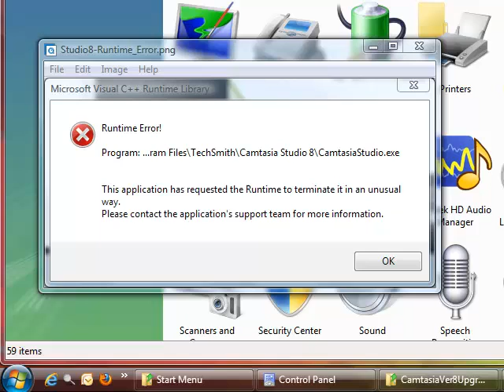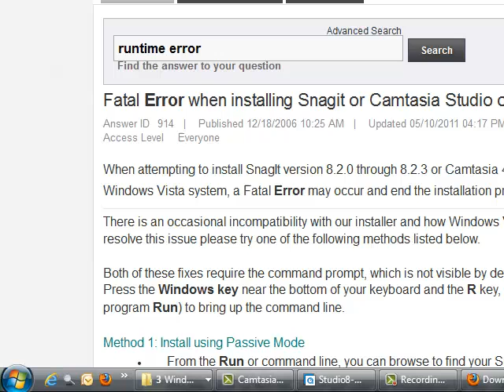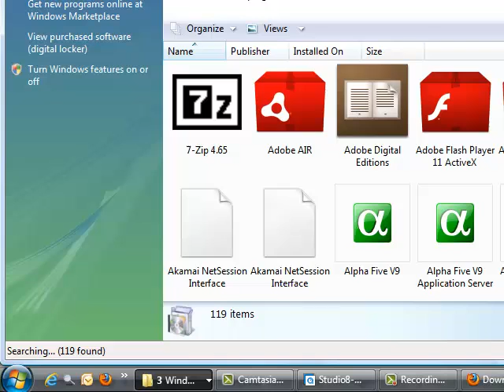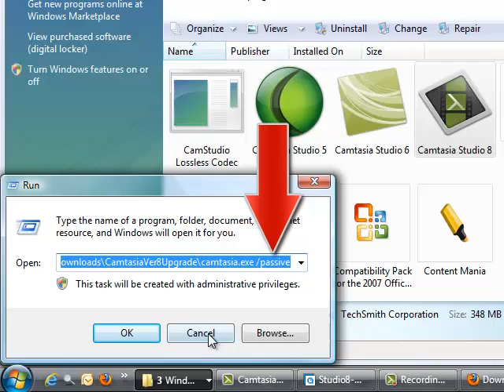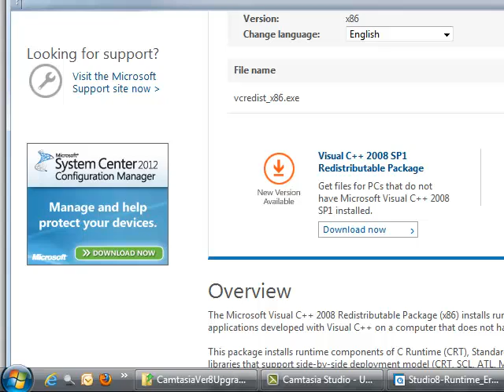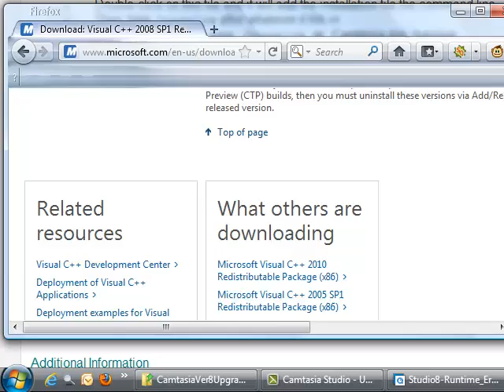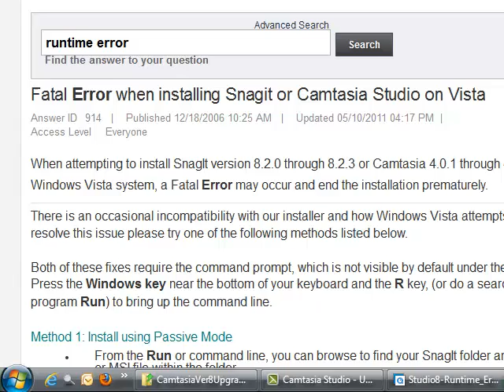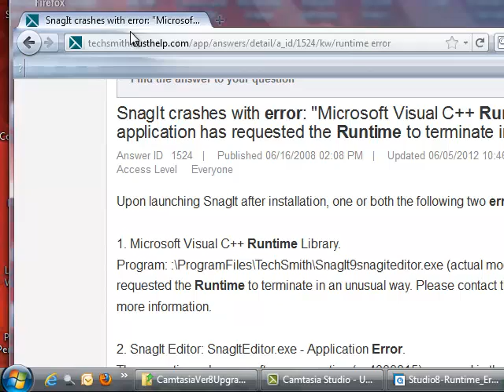Camtasia Studio 8 - Runtime Fix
This video shows how to fix the runtime error that may happen when you run Camtasia Studio 8 in a Vista environment.